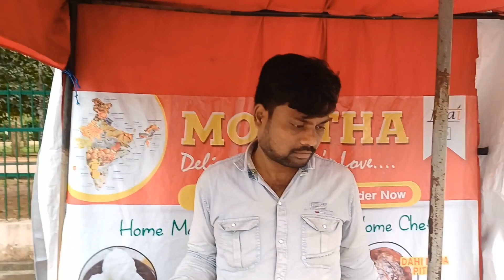Evening walk କରିବା &parrot ଗାଧେଇବା ଦେଖନ୍ତୁ //